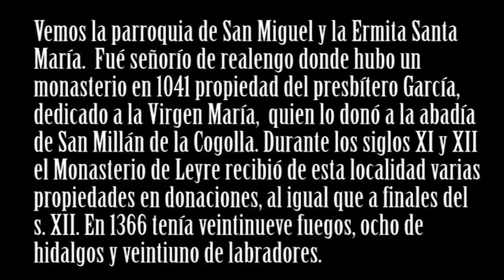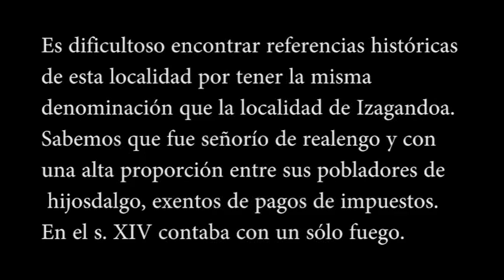Badostain Y Ardanaz De Egüés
Muy cerca de Pamplona se pueden visitar estas dos localidades con iglesias románicas.